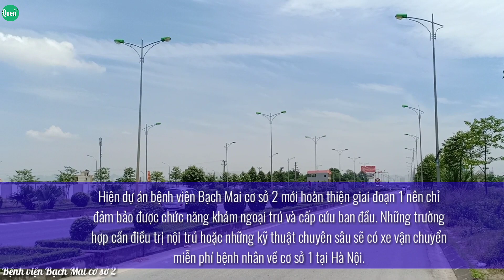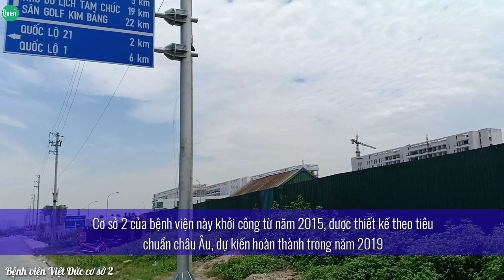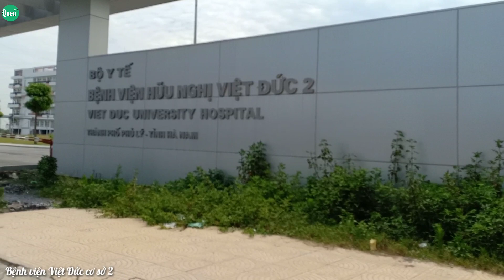Cận Cảnh Bệnh Viện BẠCH MAI và Bệnh Viện VIỆT ĐỨC Cơ Sở 2 Hà Nam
Link xem các video cực chất trải nghiệm, khám phá Việt Nam
1. Bệnh Viện Bạch Mai cơ sở 2
Hiện dự án bệnh viện Bạch Mai cơ sở 2 mới hoàn thiện giai đoạn 1 nên chỉ đảm bảo được chức năng khám ngoại trú và cấp cứu ban đầu. Những trường hợp cần điều trị nội trú hoặc những kỹ thuật chuyên sâu sẽ có xe vận chuyển miễn phí bệnh nhân về cơ sở 1 tại Hà Nội.
Dự án cơ sở 2 của Bệnh viện Bạch Mai có quy mô 1.000 giường bệnh nội trú và đáp ứng khoảng 5.000 lượt khám mỗi ngày, với tổng diện tích sàn xây dựng trên 123.000m2, được xây dựng gồm 1 tầng hầm và 6 tầng nổi. Khi hoàn thành đây là một bệnh viện đa khoa hoàn chỉnh hiện đại để chữa các bệnh nặng, chuyên khoa sâu như: tim mạch, nội khoa, ung bướu, thận tiết niệu, hô hấp...
Đây là công trình bệnh viện hiện đại được xây dựng theo hướng tiếp cận mới, tạo sự thân thiện, tác động tích cực đến thời gian phục hồi của người bệnh đồng thời cũng tạo môi trường làm việc tốt cho nhân viên y tế. Sau khi dự án hoàn thành, người dân sẽ được tiếp cận những dịch vụ y tế chất lượng cao ngay tại khu vực Hà Nam mà không phải về tận Hà Nội hoặc ra nước ngoài chữa bệnh.
2. Bệnh viện Việt Đức cơ sở 2
Cơ sở 2 của hai bệnh viện này khởi công từ năm 2015, được thiết kế theo tiêu chuẩn châu Âu, dự kiến hoàn thành trong năm 2019. Bệnh viện Việt Đức cơ sở 2 có 1.000 giường bệnh nội trú, công suất 3.500 lượt khám mỗi ngày, tổng diện tích sàn xây dựng 125.000 m2. Đây là bệnh viện chuyên về ngoại khoa. Tuy nhiên, bệnh viện còn nhiều hạng mục đang được thi công dang dở, chưa tổ chức khám chữa bệnh cho người dân theo dự kiến.
Kênh Quen TV sẽ đưa các bạn cùng đi du lịch khám phá các:
- Di sản văn hóa của Việt nam;
- Các điểm du lịch nổi tiếng;
- Khám phá các cung đường đẹp tuyệt vời;
- Khám phá các món ăn, ẩm thực đặc sản các vùng miền;
Và rất nhiều những video hay về các chủ đề như đời sống, con người, xã hội ở các vùng miền trên khắp đất nước Việt Nam xinh tươi.
Quen_TV mong các bạn ủng hộ, góp ý để kênh ngày càng có những video chất lượng hơn và đưa các bạn khám phá những điều thú vị, bổ ích hơn.
P/s: Cám ơn các bạn đã xem video! Hãy ủng hộ tôi bằng việc đăng ký theo dõi kênh Youtube của tôi tại link sau